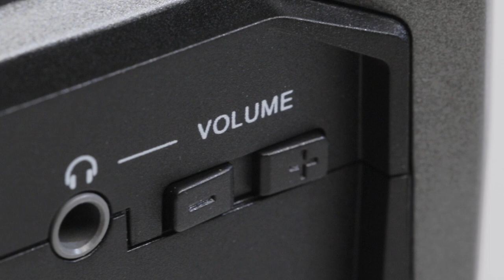zoom f3 cinematic close up product shot slow motion macro raw video output 3